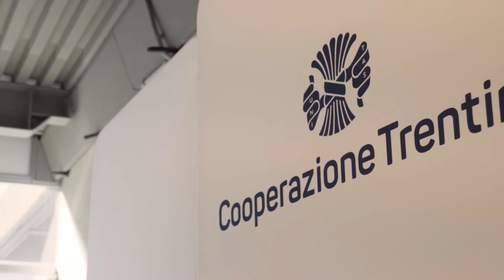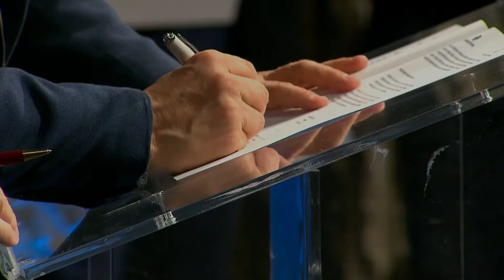Assemblea dei Soci 2022 | Sintesi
Dalla Cooperazione Trentina un forte sostegno alla comunità che si scopre più fragile

🏘 Ieri, nella casa della Cooperazione, si è tenuta l'assemblea annuale di un'organizzazione che rappresenta 436 imprese, 290 mila soci e socie. Bene i bilanci 2021, con un valore della produzione in crescita (da 3 a 3,25 miliardi di euro), così come il patrimonio netto (da 2,6 a 2,7). Oltre 24 mila persone occupate.
🇺🇦 L’assemblea pubblica è stata aperta da un toccante momento di raccoglimento sulla tragedia del conflitto in Ucraina, con l'interpretazione della canzone di Leonard Cohen Hallelujah, eseguita a due voci dalle cantanti Alena Sharun, proveniente dall’Ucraina, e Gulnova Baydjanova dell’Uzbekistan.

🎙️ A seguire l'intervento di Antonio Polito, editorialista e vicedirettore del Corriere della Sera, che ha poi moderato il dibattito tra il nostro presidente Roberto Simoni, il presidente della Provincia autonoma di Trento Maurizio Fugatti e del vicepresidente Mario Tonina.

✍️ A chiusura la firma dell'accordo di collaborazione istituzionale tra PAT e Cooperazione Trentina